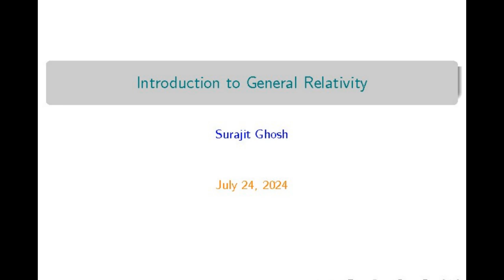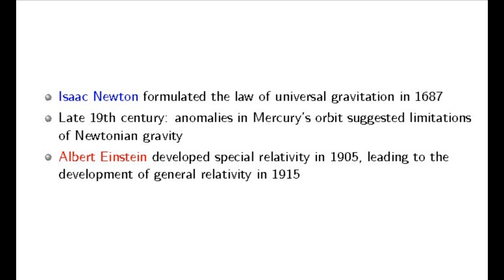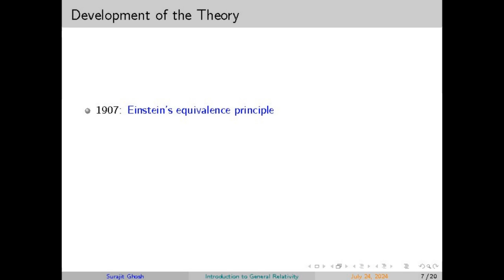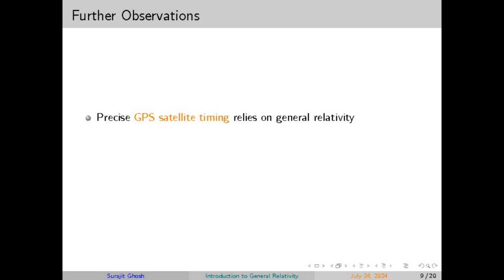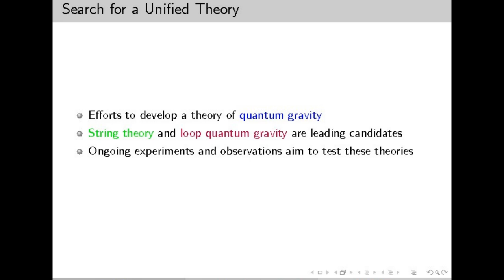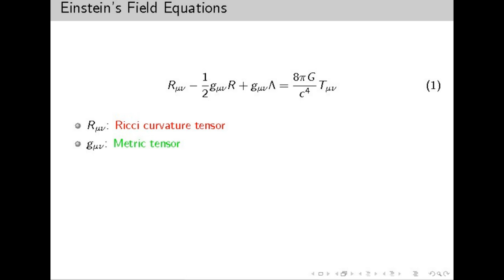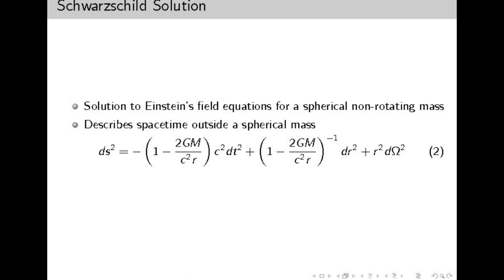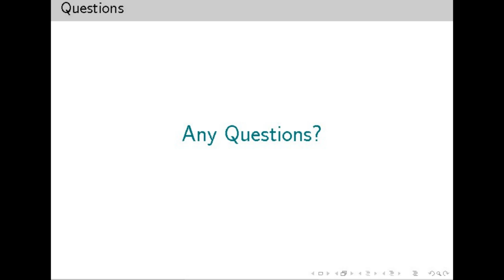Introduction to General Relativity Hindi Compiled by Surajit Ghosh solver of Riemann hypothesis